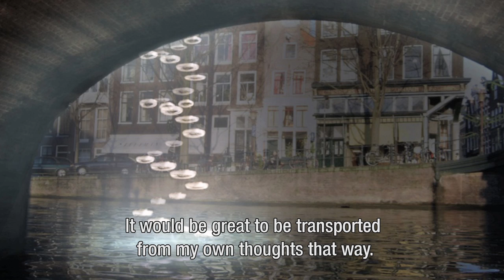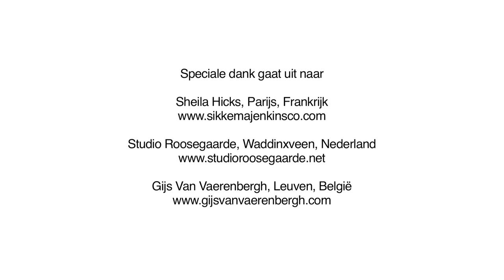Juryrapport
Ter viering van het 50-jarig bestaan van het Het Fentener van Vlissingen Fonds heeft het bestuur in 2011 een meervoudige opdracht uitgeschreven voor een ontwerp van een kunstwerk in de openbare ruimte. Het kunstwerk is bestemd voor de bewoners en de bezoekers van de stad Utrecht. De beoogde locatie is de brug over de Catharijnesingel, nabij het SHV-hoofdkantoor, ter hoogte van het Moreelsepark en de Rijnkade.